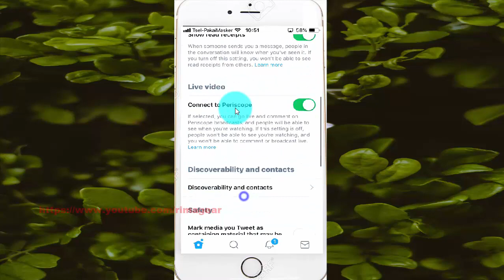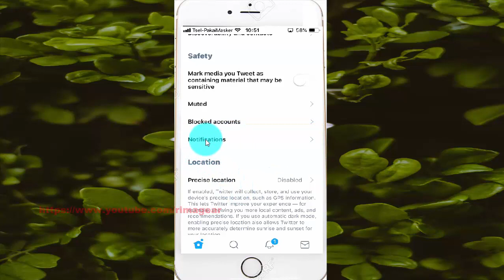How to turn on or turn off Broadcasts notifications from twitter on iPhone6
On this video you can know How to turn on or turn off Broadcasts notifications from twitter on iPhone6 with iOS 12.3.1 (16D39) operating system